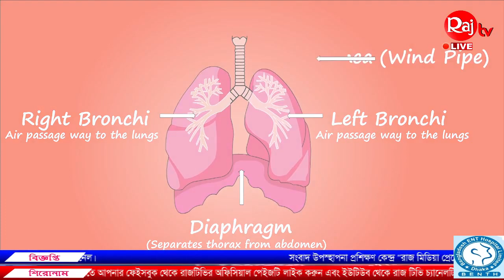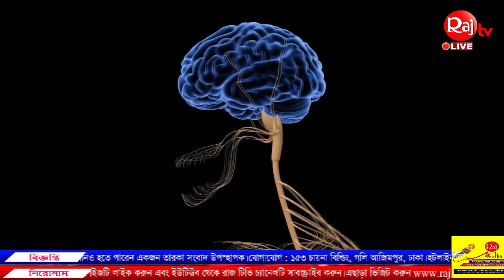প্রোস্টেট ক্যান্সার কী? কেন হয়? জেনে নিন চিকিৎসা ও প্রতিকার